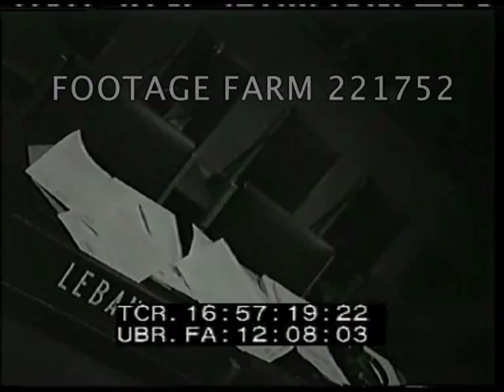1949 Israel Admited to United Nations 221752-41 | Footage Farm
[Post-WWII - 1949 - United Nations:  Israel Admittance Against Arab Protest.  11May49]
16:56:38  Israel Foreign Minister Moshe Sharett, arrives at UN & poses in CU.
16:56:50  LS of General Assembly; MCU of Israel representatives including Abba Eban.  Vote applauded.
16:57:11  Six Arab state delegates walking out in protest.  Empty desks & name plates of Lebanon, Egypt, Syria, Saudi Arabia.  Sharett receiving handshakes & congratulations including from Warren Austin.
16:57:42  MS  Sharett signing next to Abba Eban.  Israel flag raised.
Post-WW2; Independence; Objections;
NOTE:  Any portion or all sold at per reel rate.